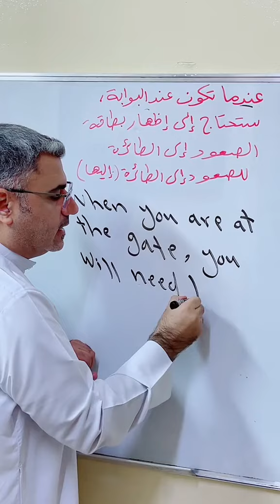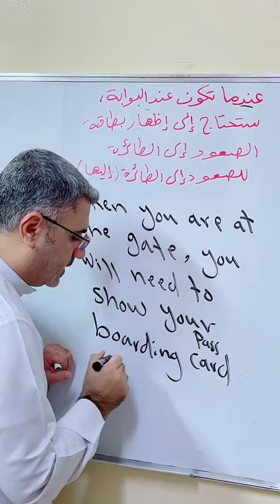getting on the plane الصعود على الطائرة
when you are at the gate , you will need to show your boarding pass to get on the plane.